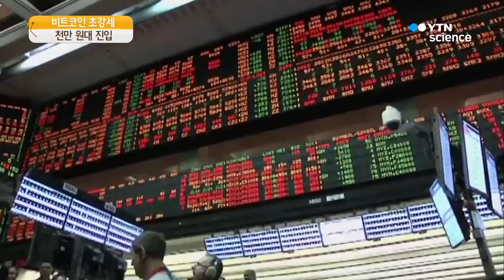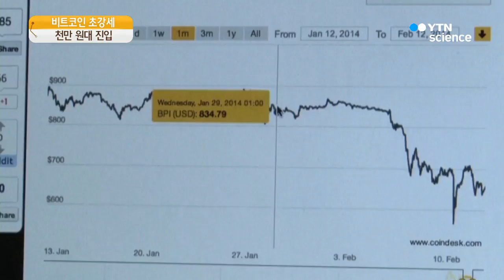비트코인 천만 원대…거품 우려 고조 / YTN 사이언스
[앵커]
가상통화 비트코인의 가격이 천정부지로 치솟고 있습니다.

천만 원을 돌파하면서 광풍이라고 할 수 있을 정도로 가격 변동이 심해, 거품 우려가 고조되고 있습니다.

박성호 기자가 보도합니다.

[기자]
데이터 저장 시스템 블록체인 기술을 활용한 가상통화 중 하나인 비트코인 가격이 거침없이 오르고 있습니다.

비트코인은 올해 초 120만 원대에 불과했으나 10월에 6백만, 7백만 원대를 연이어 넘었고 이달 들어서는 천만 원대까지 뚫었습니다.

비트코인 가격을 상승 폭으로 비교해보면, 이달에만 50%에 육박한 가운데 연초 대비로는 무려 800%가 넘어 광풍이란 진단까지 나오고 있습니다.

이런 급등세는 비트코인이 제도권 금융 시장에 가까워지고 있기 때문입니다.

지난달 세계 최대 파생상품 거래소인 미국 시카고상품거래소는 비트코인 선물 거래를 연내 개시하겠다고 밝혔습니다.

일본에서는 내년부터 가상통화를 기업 자산으로 인정하는 방안이 추진되고 있습니다.

하지만 주의해야 할 점도 적지 않습니다.

월스트리트저널은 비트코인이 실제 물건이나 서비스를 구매하는 데 거의 이용되지 않기 때문에 거의 투기 수단이라고 진단했습니다.

신문은 또 가상통화를 통해 잘 속는 투자자를 현혹하려는 계획도 확산하는 추세라고 지적했습니다.

특히 가상통화 신규공개는 조작이나 사기에 취약하다고 미국 증권거래위원회는 경고했습니다.

또 국제적으로 천 개 이상의 가상통화 거래소가 금융당국의 규제 밖에 있어 보안에 취약하거나 피해 보상도 미흡하다는 비판이 끊이지 않고 있습니다.